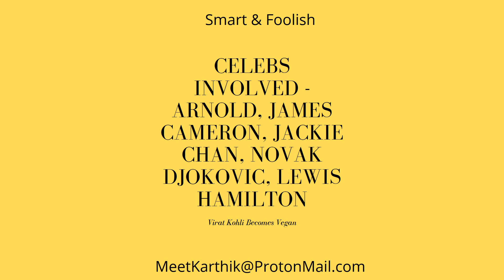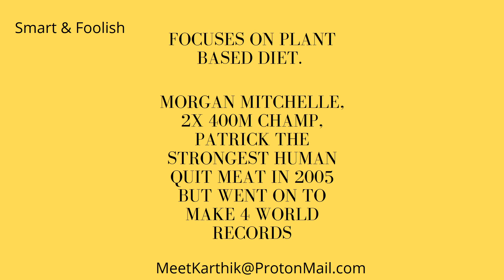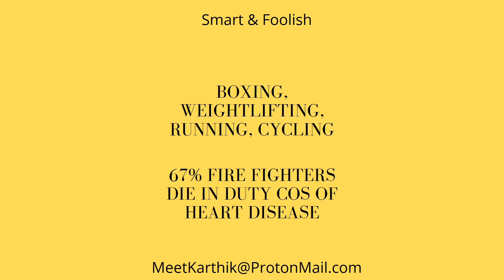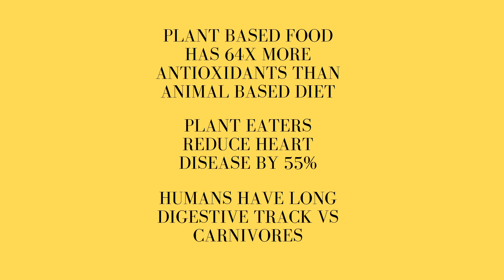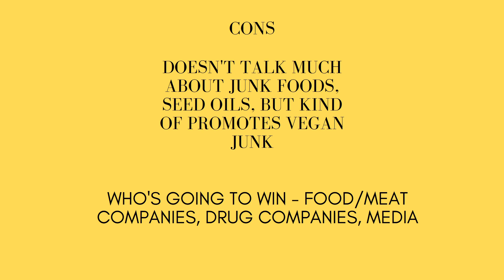Game Changers Controversy in Tamil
Game Changers Impact Tamil